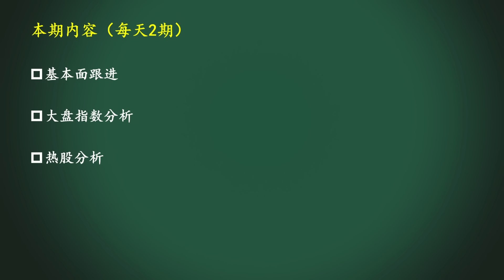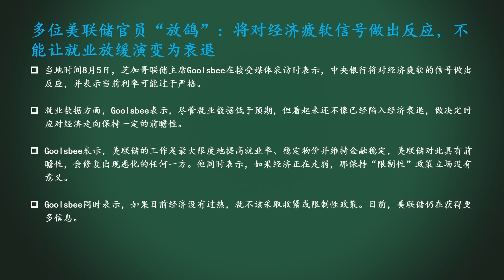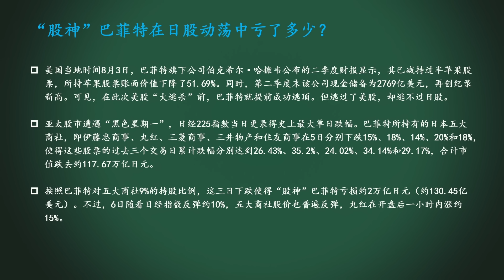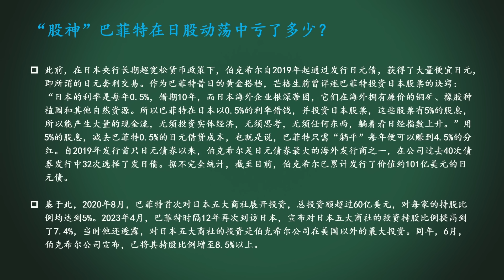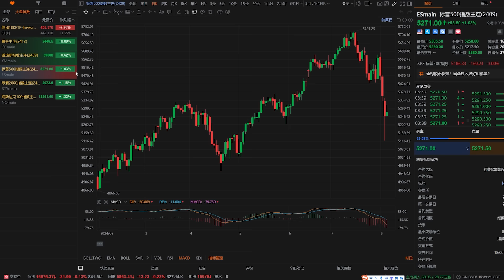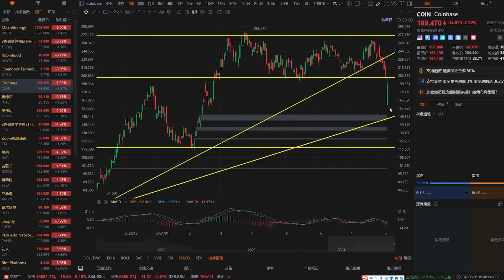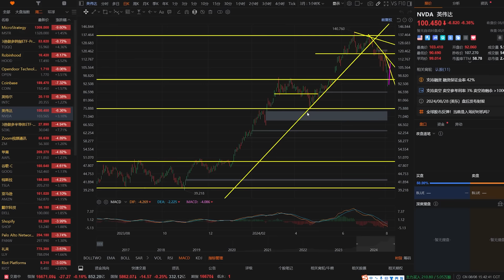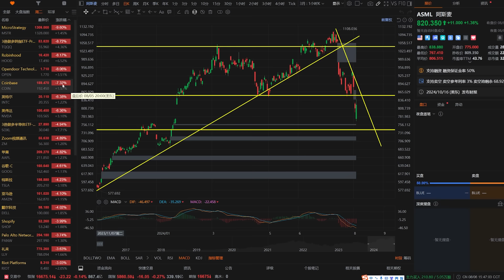美股 华尔街：套利交易平仓还没结束。美联储官员放鸽。巴菲特日股交易的秘密，这次亏了多少？NVDA如何预期？INTC、COIN、SOXL、AAPL、TSLA、LLY、RIOT、MU、TSM、ASML